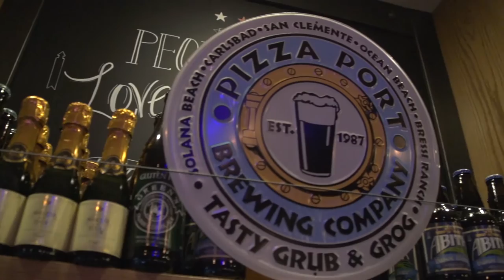The Social List Block Party Art Show feat. Jason Lee, Chris Pastras, Clint Peterson & Steve Saiz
The Social List had a block party and invited some friends like Jason Lee, Clint Peterson, Chris Pastras and Steve Saiz for an exclusive Art/Photo show!

Enjoy the Recap!